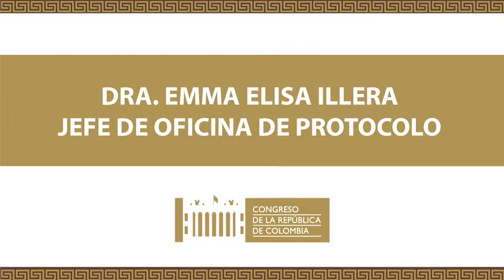SENADO COLOMBIA - Conoce la misión de la Oficina de Protocolo del Senado de la República